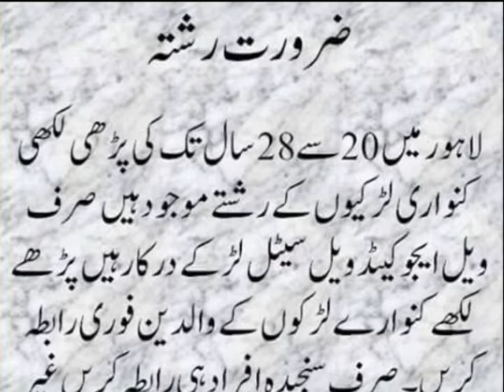Mainy abi tak shadi ku ni ki? | A true story of Unmarried Women| Urdu Current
UrduCurrent,com is news website with cover Current Issues, Current Stories, Current Events, Current Drama & Film Reviews, Current Interviews & useful Current Info.

غیر شادی شدہ خاتون کو کن مساءل کا سامنا کرنا پڑتا ہے۔۔۔ ایک کنواری اور غیر شادی شدہ خاتون کی سچی آپ بیتی
Why didn't I get married at the age of 37? A true story of a Pakistani Women.

Tariq Aziz Ki Zindagi ka Na qabil e yaqeen such | Life Story | انہوں نے دوسری شادی کیوں نہیں کی؟